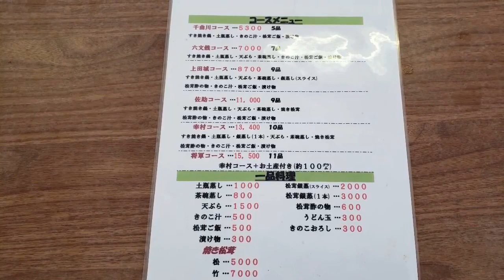これ、全部マツタケ！ 松茸山、松茸小屋、「見晴台」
長野県上田市のこの辺りには松茸の季節になると「見晴台」のような「松茸小屋」「松茸山」と言われるお店が沢山あると聞いて行って来ました。